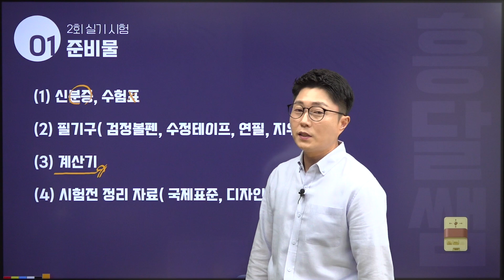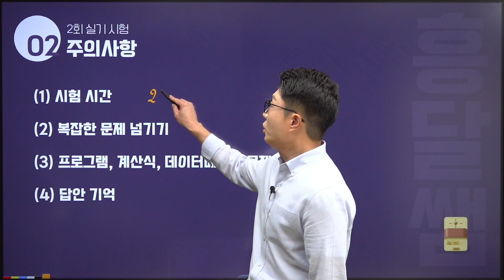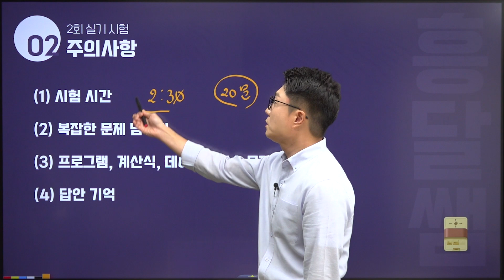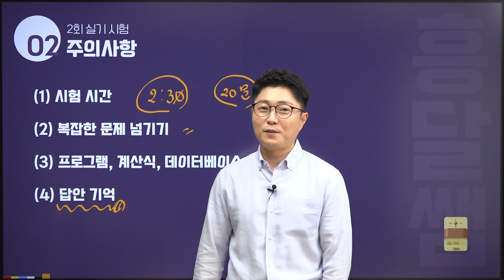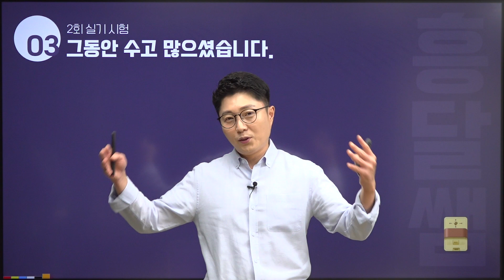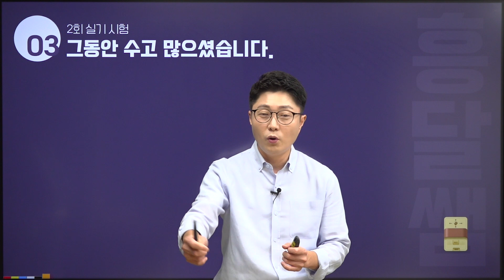2023년 2회 | 정보처리기사 실기시험 응원 & 주의사항 안내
안녕하세요~
2회 실기 시험이 이제 1일 밖에 남지 않았네요.
힘들고 지치시더라도 정말 조금만 더 힘내주세요.
합격 하실 수 있습니다^^
실기시험 준비물 및 주의사항 안내해 드립니다.